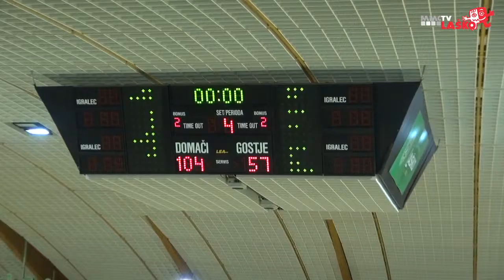Pokal SPAR , Zlatorog Radenska Creativ 104 57